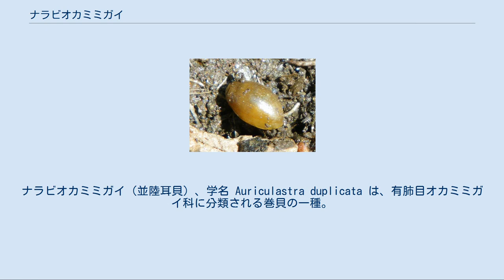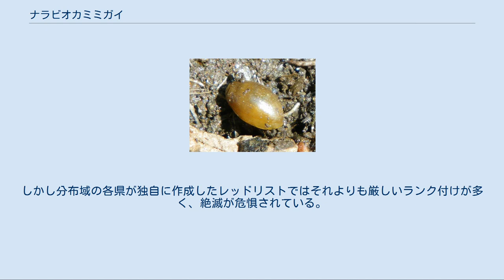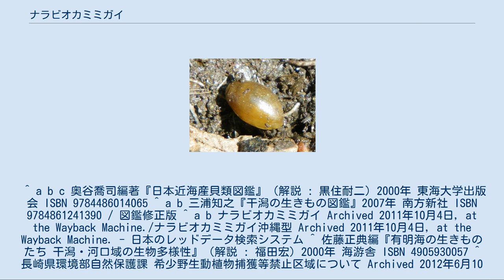ナラビオカミミガイ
ナラビオカミミガイ（並陸耳貝）、学名 Auriculastra duplicata は、有肺目オカミミガイ科に分類される巻貝の一種。
西太平洋暖海域に分布し、汽水域の塩性湿地に生息する黄褐色の貝である。
 成貝は殻長5-8mmほどで、1cmに達する個体は稀である。
貝殻はラグビーボール形で、光沢のある黄褐色-緑褐色をしている。
縫合（巻きの繋ぎ目）が波打つ点で類似種と区別できる。
殻口の内唇・軸唇に計3個の小さな歯が並ぶが、このうち内唇の1歯が比較的大きい。
外唇は肥厚せず、歯もない。
貝殻の形や色は和名通りオカミミガイ Ellobium chinense に似るが、オカミミガイよりずっと小型で光沢があり、外唇が肥厚しない。
 日本では三河湾から九州、沖縄本島北部まで、日本以外では中国南部に分布する。
なお沖縄本島産のものは「沖縄型」と呼ばれている。
 波が静かな内湾・汽水域の塩性湿地に生息する。
大潮の満潮時に水が届くほどの波打ち際上部で、ヨシ、チガヤ、スイバ、ハマウド等の海浜植物が生えた区域にいる。
暗く湿った所を好み、昼間は石や漂着物の下に潜む。
オカミミガイ科としては小型種だが、光沢があるので生息地では比較的目に付き易い。
オカミミガイ科の中ではオカミミガイ、キヌカツギハマシイノミガイ、オキヒラシイノミガイ、クリイロコミミガイ等も同所的に生息することがある。
これらの中でも本種とオカミミガイは生息環境の攪乱（かくらん）に比較的強く、開発の手が入るなどして他種が死滅した環境でも生き残ることがある。
 生息地は分布域各地に点在するが、内湾の埋立や護岸工事などにより生息地が減少している。
日本の環境省が作成した貝類レッドリストでは2007年版で絶滅危惧II類（VU）として掲載された。
しかし分布域の各県が独自に作成したレッドリストではそれよりも厳しいランク付けが多く、絶滅が危惧されている。
 ^ a b c 奥谷喬司編著『日本近海産貝類図鑑』（解説 : 黒住耐二）2000年 東海大学出版会 ISBN 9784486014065 ^ a b 三浦知之『干潟の生きもの図鑑』2007年 南方新社 ISBN 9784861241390 / 図鑑修正版 ^ a b ナラビオカミミガイ Archived 2011年10月4日, at the Wayback Machine./ナラビオカミミガイ沖縄型 Archived 2011年10月4日, at the Wayback Machine. - 日本のレッドデータ検索システム ^ 佐藤正典編『有明海の生きものたち 干潟・河口域の生物多様性』（解説 : 福田宏）2000年 海游舎 ISBN 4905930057 ^ 長崎県環境部自然保護課 希少野生動植物捕獲等禁止区域について Archived 2012年6月10日, at the Wayback Machine. ^ 長崎県環境部自然保護課 長崎県レッドリスト 2011年改訂版